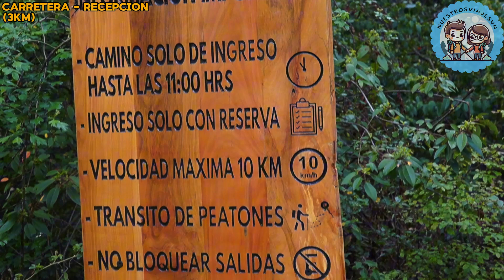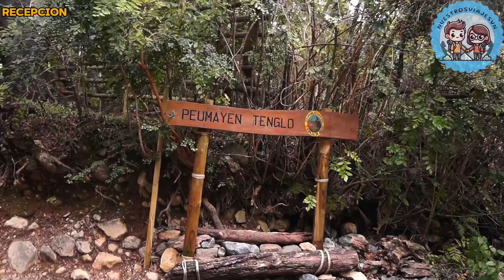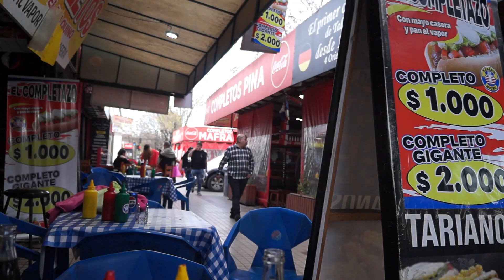🌲🚶‍♂️ Nuestro día en el Parque Peumayen Tenglo | Región del Maule 🌿🏞️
Acompáñanos en un día lleno de naturaleza y aventura en el hermoso Parque Peumayen Tenglo, en la Región del Maule! 🌄 Comenzamos nuestra aventura tomando un bus desde Talca 🚌 y luego caminamos hasta la recepción del parque, donde comienza el verdadero viaje. 🌳

Recorreremos su sendero, cruzaremos un emocionante puente colgante 🌉 y llegaremos a la icónica cascada que es perfecta para fotos. 📸 Durante el camino, te mostramos todo lo que hace de este lugar un paraíso natural, lleno de tranquilidad y belleza.

Si estás buscando una escapada en la naturaleza o quieres conocer más sobre los tesoros escondidos de Chile, ¡este video es para ti! 🍃✨